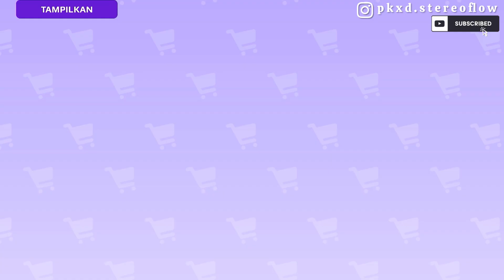AKHIRNYA FULL SET OUTFIT PANDA MERAH DAN PETNYA!😍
Hello guys,It’s me Stereo Flow❤️🧡

Pada video kali ini, aku akan mereview item outfit full set dari gacha kotak kejuatan panda merah serta menggebungkan pet panda merah. Apakah worth it atau tidak? ditonton sampai habis dan selamat menonton!😍

Translate:
In this video, I will review the full set outfit items from the red panda surprise box gacha and include the red panda pet. Is it worth it or not? Watch until the end and enjoy watching!😘

stereoflowreal

PK XD:
stereoflow # 000
Stereoboy # 000

PLAY TOGETHER:
Stereofloww

XDRP:
stereoflow # 000